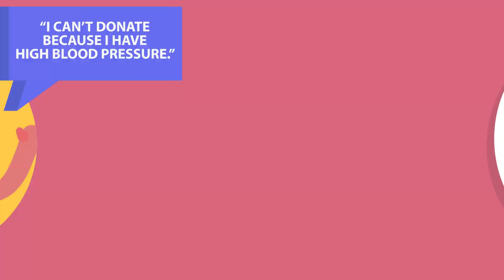Myths about Blood Donation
Help us make science education more interesting and available to every human being!

Do you think people will engage more and get more curious in education presented with beautiful animations? Then join the science education revolution, the Free Animated Education​! Our aim is to make science education universal, free, state of the art, and available to every human being to facilitate the best learning experience for everyone.